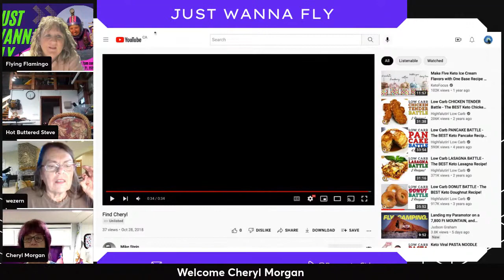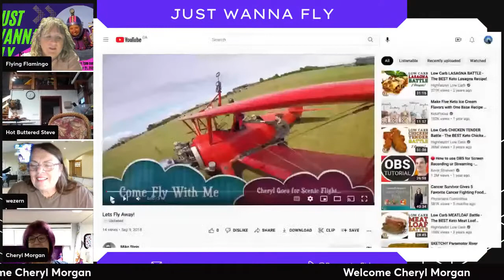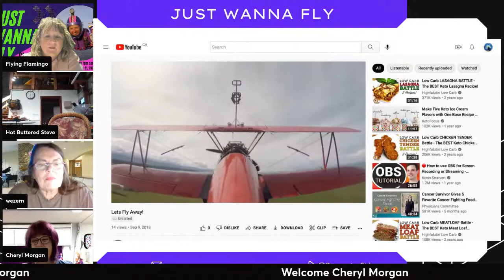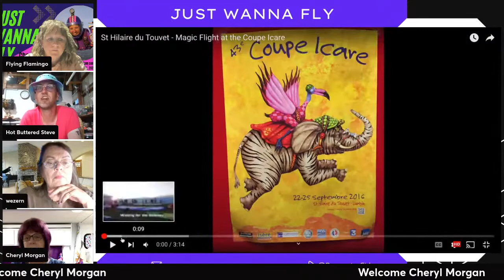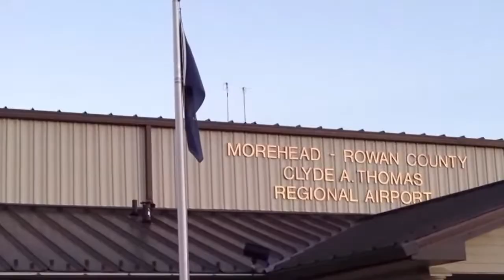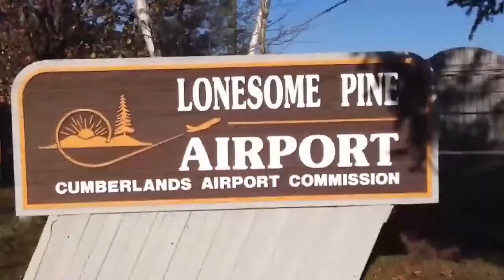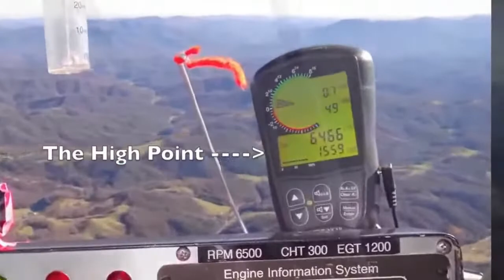JUST WANNA FLY - #67 Meet Cheryl Morgan - she does a LOT OF EVERYTHING this week!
Meet Cheryl Morgan -

The code that I live by is:
Don’t live with would’a, could’a, should’a done that - go ahead and do it!

Short Bio:
Grew up in Biloxi, Mississippi
College in Jackson, MS
Dental School in Birmingham, AL
Specialty training in Prosthodontics in Buffalo, NY (if you know what that is without looking it up - you are a rock star).
Joined the military on active duty afterwards.
Spent 27 years on active duty in the military. Retired in October 2020. My career wasn’t the tradition for a Prosthodontist in the Army. I had the opportunity to deploy to Guatemala, Bosnia-Herzgovina, Afghanistan, Uzbekistan, and Iraq. I got to spend three years as an exchange Officer with the British Military. I was the sole American Soldier on the base in Aldershot, United Kingdom (England) - which was the highlight of my career.
My “Air Sports” career started after I finally got of school and had some free time. I started by making a tandem skydive in Louisa, Virigina.

Skydiver History:
United States Parachute Association Member
D licensed Skydiver (the highest license you can obtain)
Pro Rated Skydiver (spent 6 years on a demonstration team - Not the Golden Knights.) Have participated in large formation events - the largest was a 96 person formation Was a member of the North Carolina women’s largest formation (29 way)
Have participated in competitive FS (Formation Skydiving) at the National level for about a half decade now. Have done 4-way, 8-way, 10-way and 16 way.
A few years into skydiving, I became a pilot - why? That is a great question to ask me!! I don’t want to spoil the answer.

Pilot:
Owned a PA24-260 (Piper Comanche) for 10 years
Currently own a Moyes-Bailey Dragonfly C (used in ranching in Australia, and to tow up hang gliders in the US)

BASE jumping:
Have done bridge day in Fayetteville WV several years, so have my “S”. Want to get the others now that I have more time.
Be sure to ask me about my Mom’s experience at my third bridge day.

 Paraglider:
Learned to paraglide at Point of Mountain in SLC (thank you Milly for asking me to get in touch with Jade to do this podcast!).
P3 paraglider
Have flown in the US, Austria, France, Italy, Switzerland, Morocco, Costa Rica, Dominican Republic, Colombia and Brazil.
Ask me about my most memorable paragliding flight - at the Coupe Icare in St Hillaire, France.

Hang Glider:
H2 hang glider rating
Got my H1 at Kitty Hawk on the dunes of NC. Got my H2 at Lookout Mountain in TN.
Neat things I’ve gotten to do and I think others might find interesting:
- Why I learned to fly a fixed wing airplane in the first place
- England and experiences flying overseas - both fixed wing and sailplane
- The story of buying and bringing back the Moyes-Bailey Dragonfly C from Cincinnati,
- OH to Vass, NC.
- My favorite paragliding flight in St Hilaire, France at the Coupe Icare
- My Mom’s first tandem BASE jump
- Wearing pony tails on my skydiving helmet
- Why I am a big believer in the “Color = Joy”
- Why I am deaf in my right ear (don’t want to spoil the surprise on this one. )
- Why my skydiver friends thought I was crazy when I went wing walking on a biplane

My nephew is at the US Air Force Academy and credits his wanting to be a pilot with a flight he took with me on his 9th birthday
Links to videos (my husband Mike gets credit for the videos)